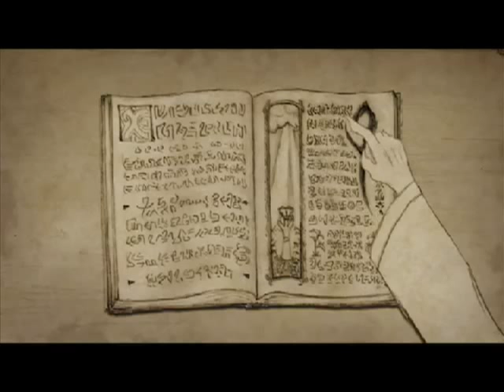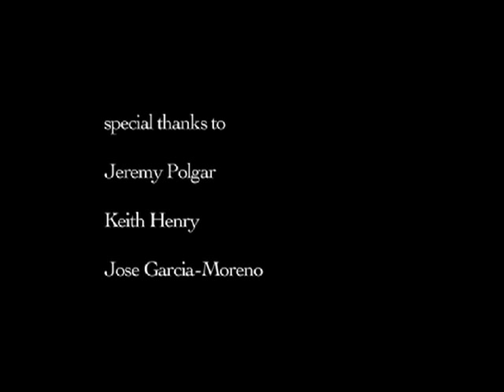Valley of the Shadow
Demon armies clash in the final battle to determine whose is the divine word of God.